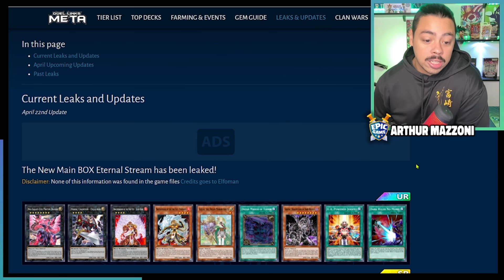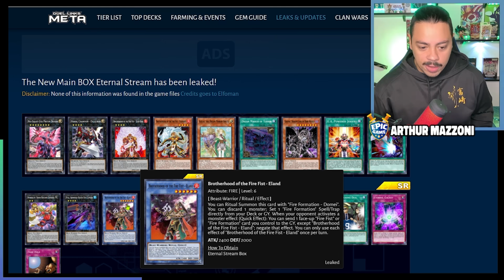VAZOU A NOVA BOX? SE FOR VERDADE...TÁ INSANA!!! | YUGIOH DUEL LINKS